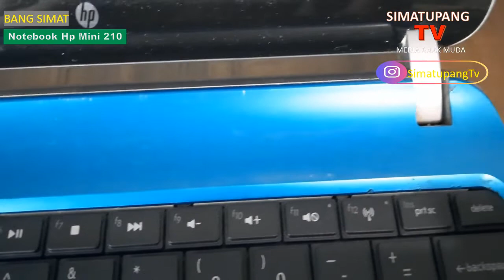NOTEBOOK HP MINI 210 | BangSimat